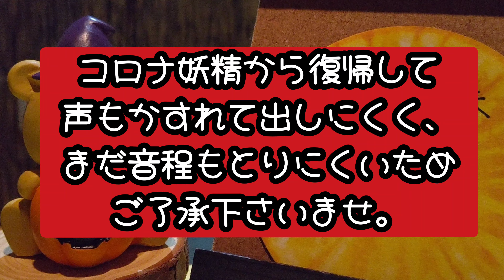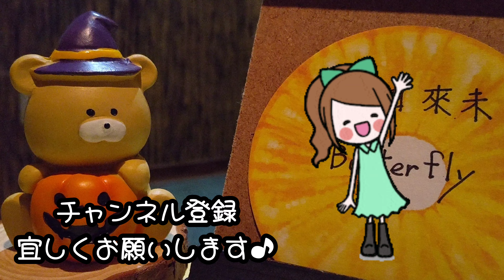Butterfly／倖田来未 歌ってみた。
唄：山下さくら

オーディションで踊って歌った事があり、審査員から
「衝撃を受けた。凄く印象に残るということは、何百人、何千人と、大勢の受験者がいる中では大事なこと。」
と言われたのを、今でも鮮明に覚えています★